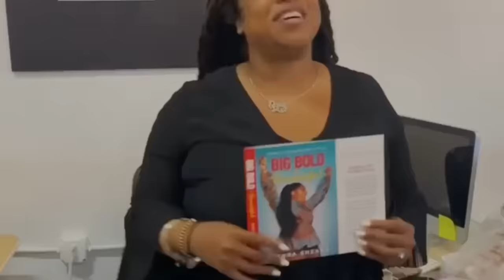Baby Things That Make Life Easier | Kierra Sheard